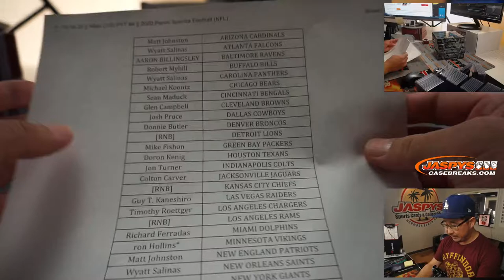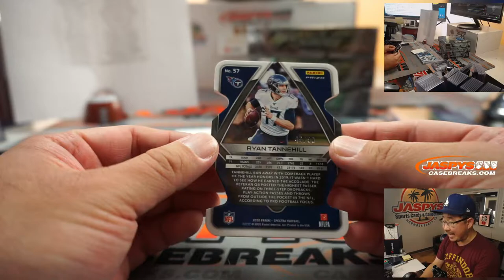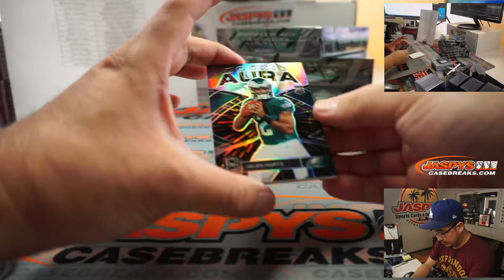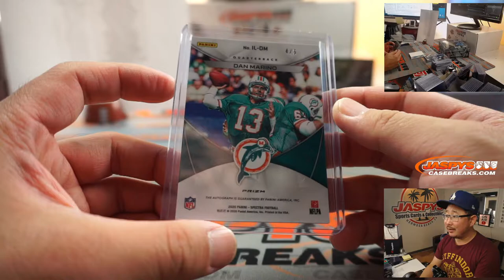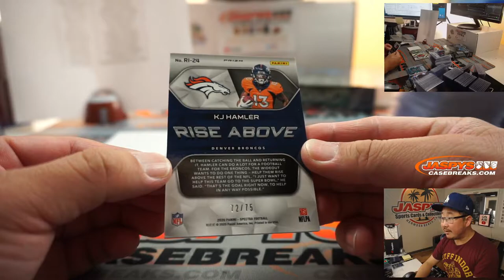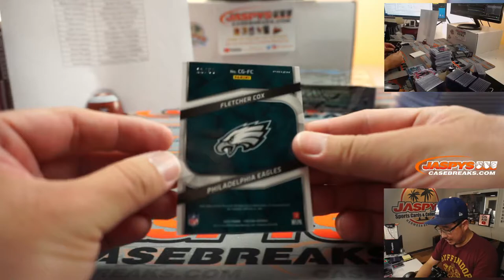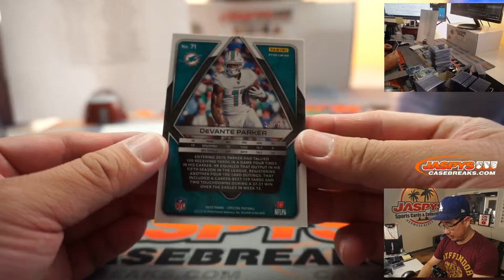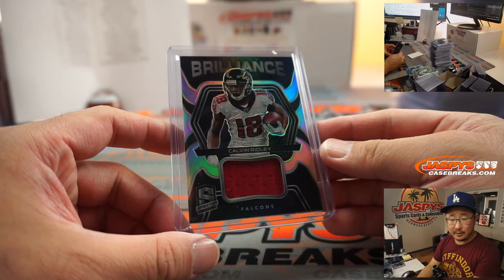F, 10.16.20 || 4Box (1/2) PYT #4 || 2020 Panini Spectra Football (NFL)